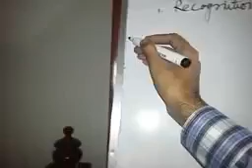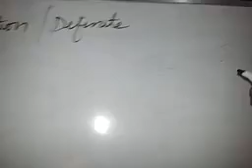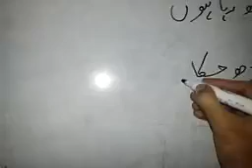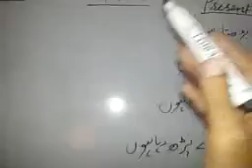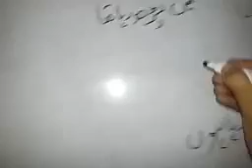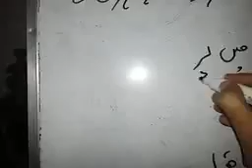Definition Of Tenses English Grammar ||Part 02 Contact for Tution Classes +92-343-4085582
DEFINITION OF TENSES
In this video you will learn what is the definition of tenses, how to differentiate among PRESENT, PAST, FUTURE & sub classes of Tenses. After watching this video you will be able to definite tense, its different types. This video of definition of tenses will be beneficial for you.

In this video, Nadeem Akhtar Attari is  talking on this topic  in detail. He is also sharing his experience, wisdom and knowledge that will be helpful for all those who want to improve their knowledge for success.

ABOUT NADEEM AKHTAR ATTARI

Nadeem Akhtar Attari is a Public Speaker, Economist, Teacher & English Trainer for those who wish everlasting Success, Happiness, Peace and Personal Growth. He helps people to change their belief & thought for success in their lives through better communication, positive thinking and spiritual knowledge.

Swoo:Nadeem Akhtar Attari
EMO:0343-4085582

CONTRIBUTE

Nadeem Akhtar